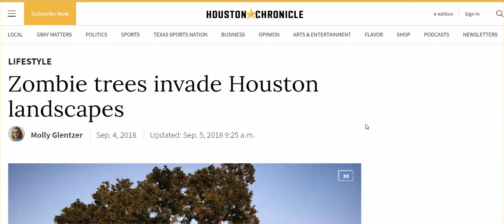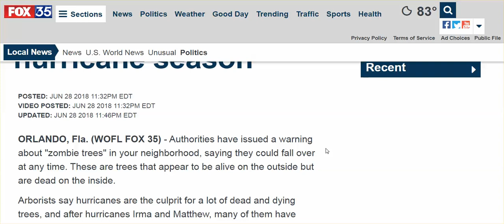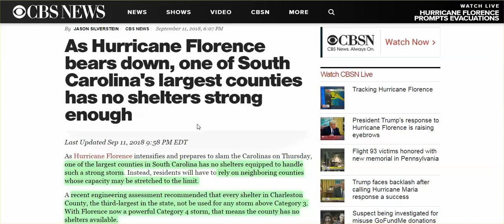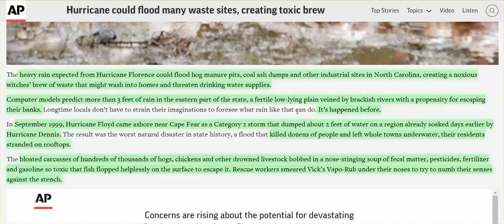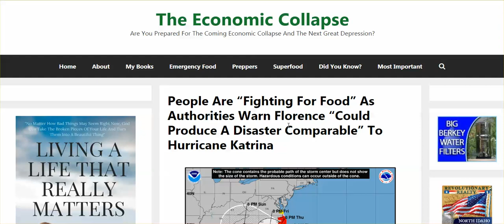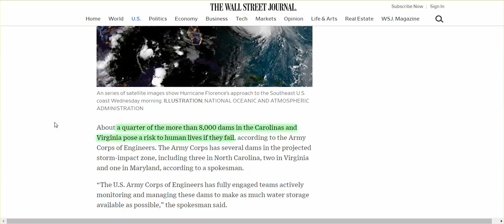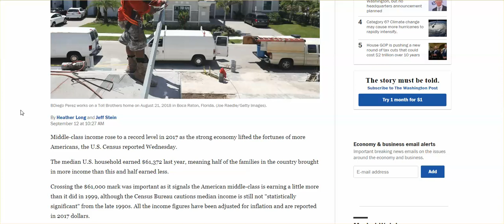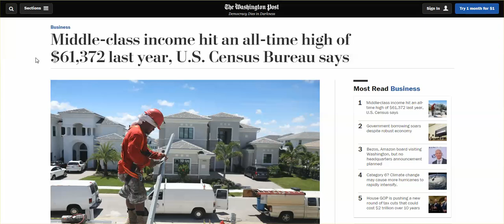Hurricane Florence: Doesn't Look Good, Guys, Equated w/ Katrina; Hope You Are All Prepared,